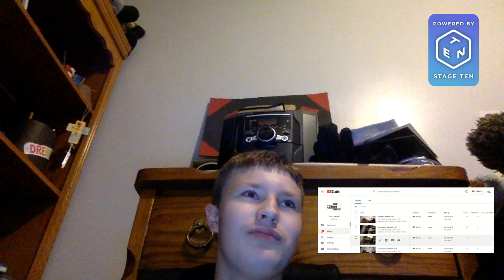Live playing Fortnite